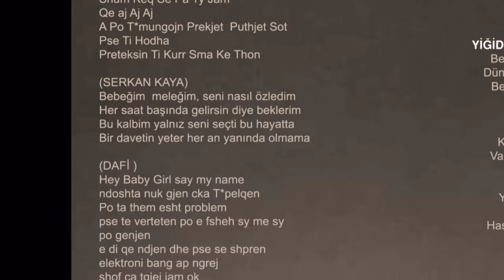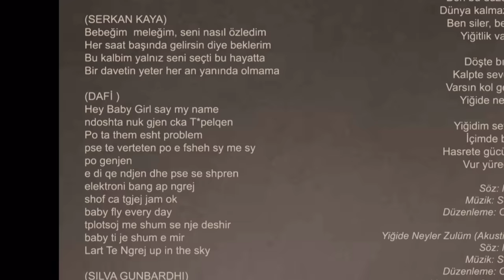Serkan Kaya Ft. Silva Gunbardhi Ft. Dafi - Bebeğim ( Official Audio )